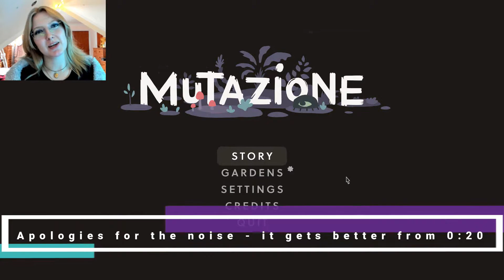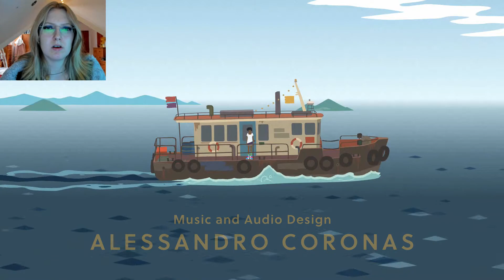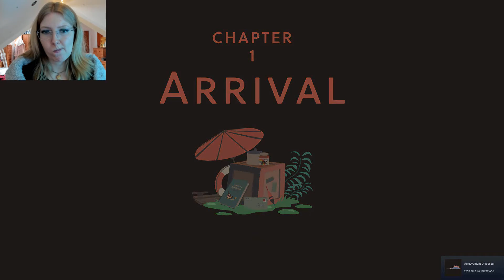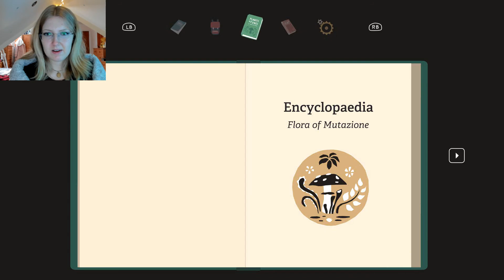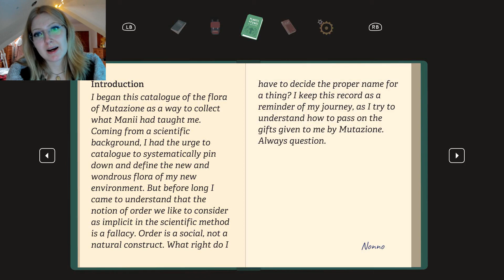Serving Tyrana-🐄 and Irish Grannies! | Mutazione Ep. 1